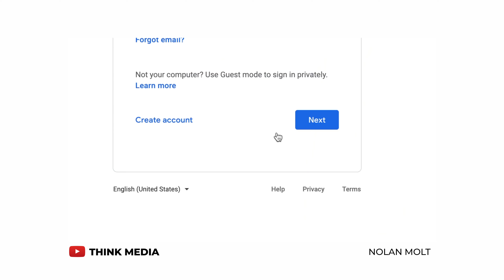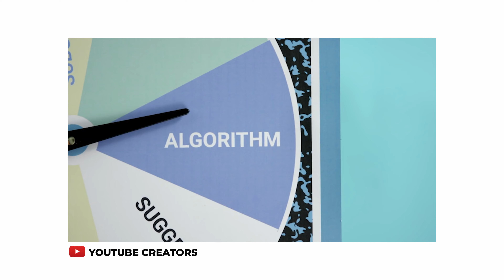STARTING Youtube (Be Like)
How STARTING Youtube REALLY IS…

Hey guys,
So I thought : what a better way to start on Youtube but with a fun video including some of the main behind the scenes Youtube “essentials”?
I think most people have no idea how much work and how many things a single Youtube video requires.
I’ve taken the liberty to gather up a few points mentioned by other creators I’ve learned a lot from and tried to come up with something a bit entertaining.
I hope you learn something from this video and if not, that you, at least, have a good laugh! 🙃

I’m pretty excited to start this Youtube journey.

All the GREAT CREATORS featured in this video (definitely go check them out!) :

⬇️ LENSES :

- Wide Angle : Sigma Art 18-35mm f1.8

- Prime : Canon 50mm f1.8

- Telephoto : Canon 70-200mm f4 IS ll

➡️ LIGHTING :
INTEY Softbox Kit

➡️ TRIPOD :
Joby Gorilla Pod 3K Kit

➡️ FILTERS :
K&F Concept Variable ND Filters